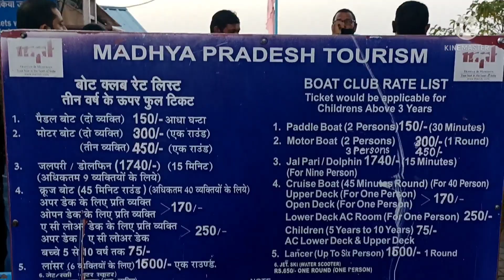Bhopal Boat Club !! Upper lake !! Bhojtal Bada Talab !! बड़ा तालाब भोपाल!!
hello guys